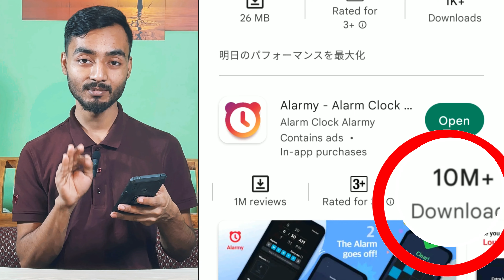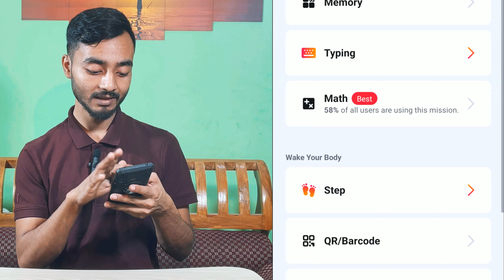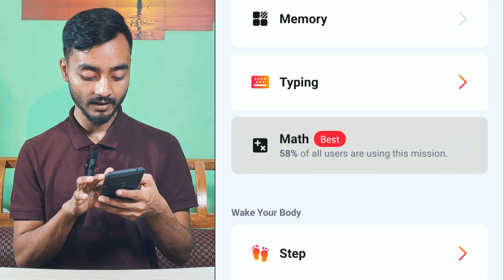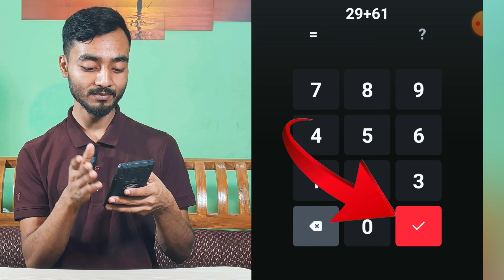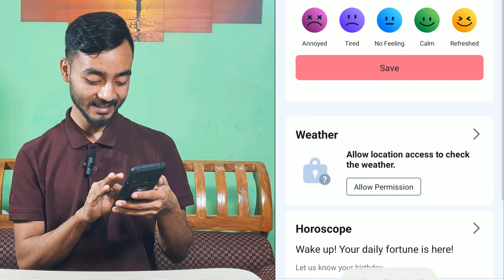Best Alarm Clock For Heavy Sleeper!!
Welcome To TECH FANATIC

ঝাটাপেটা- লাঠিপেটা করেও যাদের ঘুম ভাঙানো যায় না, তাদের জন্য সেরা একটা এলার্ম ক্লক এ্যাপ নিয়ে কথা বলা হয়েছে এই ভিডিওতে।

ভিডিওতি সম্পূর্ণ উপভোগ করার অনুরোধ রইলো।

এই চ্যনেলটির সমস্ত কার্যক্রম আপনাদের উদ্দেশ্যে।  আশাকরছি আপনাদেরকে সবসময় পাশে পাবো,

ধন্যবাদ

👉আপনার Gmail আইডির পাসওয়ার্ড জানলেও অন্যকেউ Log In করতে পারবে না : (How To Secure Your Gmail Account)

alarmy
alarmy app setting
how to set alarm
best alarm tune
best alarm sound setting
alarm with math problem
world best alarm app for mobile
can not stop alarm without solve math
best alarm apps for smartphone
best alarm set app
top alarm tools for mobile
which alarm app will be best for woke up
best alarm app review in bangla
kivabe alam set korbo
mobile e kivabe alarm set korte hoy
সেরা এলার্ম এ্যাপ রিভিও
এলার্ম দিয়ে ঘুম ভাঙানোর সেরা উপায়
অংক না করলে এলার্ম বন্ধ হবে না
বিশ্বের সেরা এলার্ম এ্যাপ